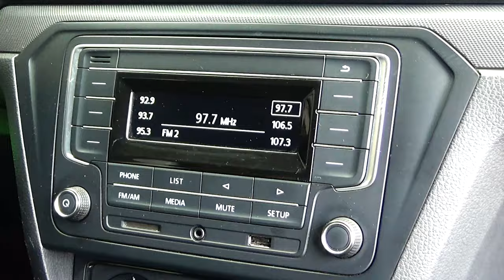Volkswagen / Gol / 2018 - 8006